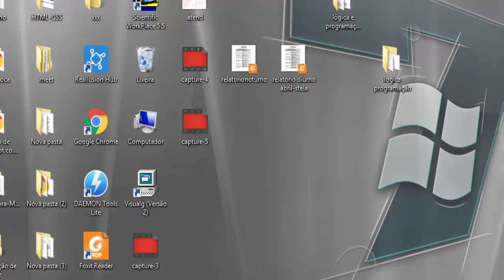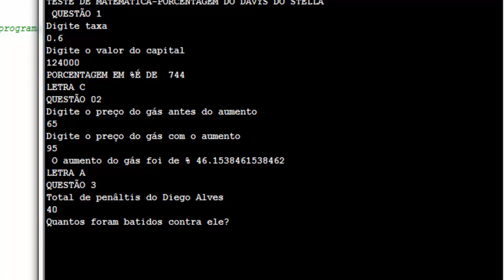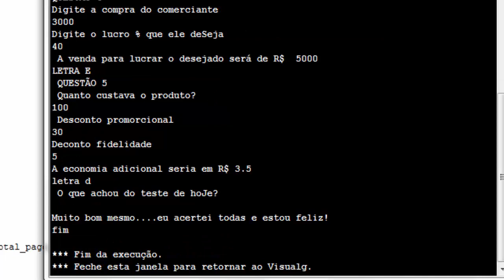VISUALG-CORREÇÃO DO TESTE DE MATEMÁTICA-PORCENTAGEM